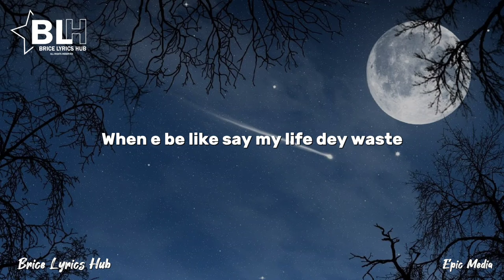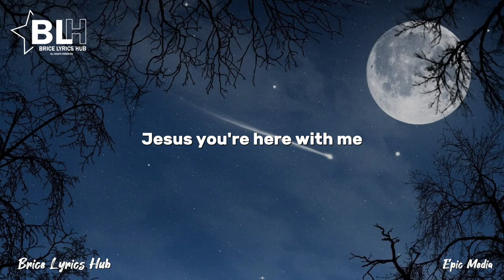Neeja Alone (Sped Up) Lyrics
Song Title: Alone sped up
Artist: Neeja

Alone spedup lyrics by Neeja

When everything wan dey fall apart

When my life no wan make sense at all

My assurance is i'm not alone

Jesus you are sitted on the throne

When nobody fit to solve my case

When e be like say my life dey waste

I no dey alone

Jesus you are here with me

No matter what i face

I no fit lose my faith

I no dey alone , I no dey alone

When i don waka reach end of road

I am confident you are in control

I know you'll make a way

you say you no go leave me

na my confidence be the